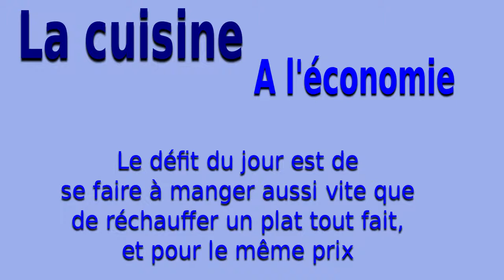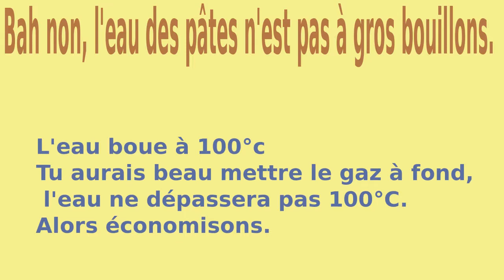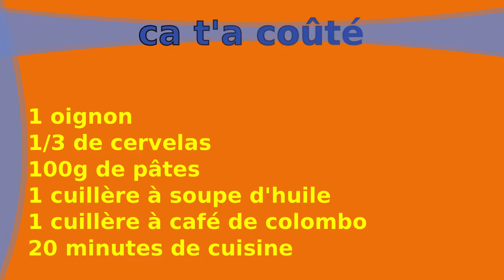[Manger] Cuisine pas chère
La cuisine maison comparé à un plat tout prêt.
Peut-on se faire à manger pour le même prix
Que cela ne prenne pas plus de temps
Et que ca soit aussi bon ?
Le défit est lancé et comme d'habitude Mêh s'y colle.